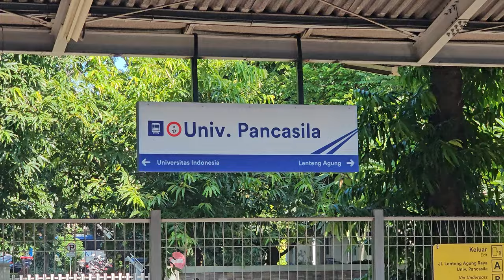[4K] Stasiun Universitas Pancasila: Kompilasi KRL Commuter Line | JR 205, TM 6000, 7000, Tokyu 8500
Kompilasi KRL Commuter Line Lin Bogor: JR 205 Rheostatik, JR 205 VVVF, Tokyo Metro 6000 Chopper, Tokyo Metro 6000 VVVF, Tokyo Metro 7000 Chopper, Tokyu 8500